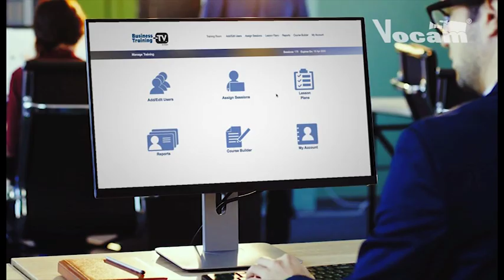GB Team Scheduling